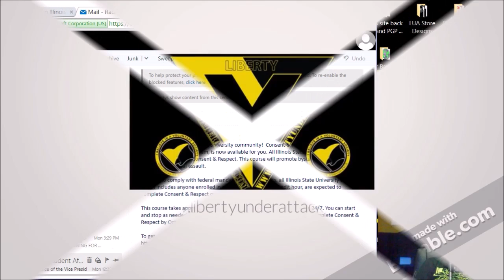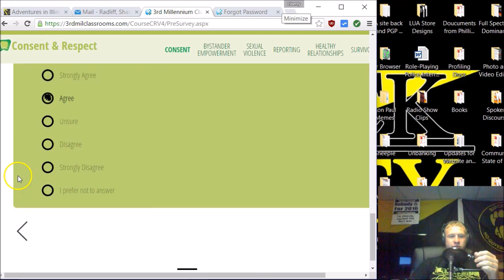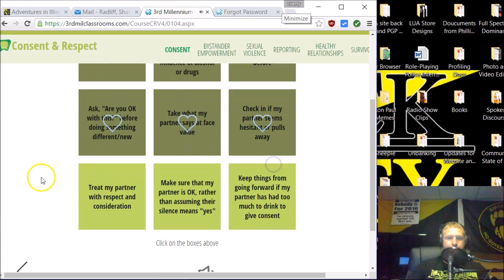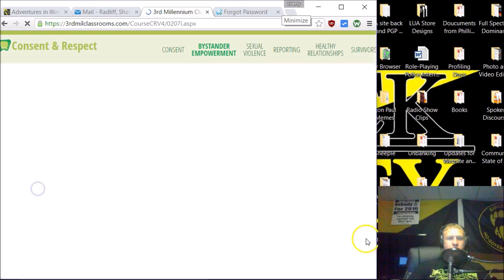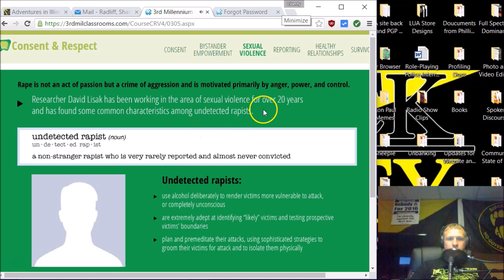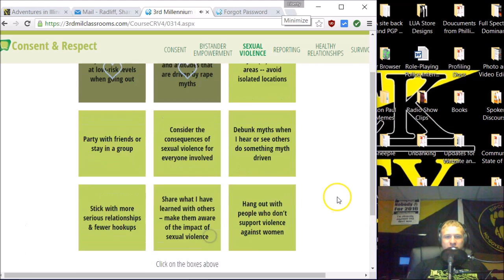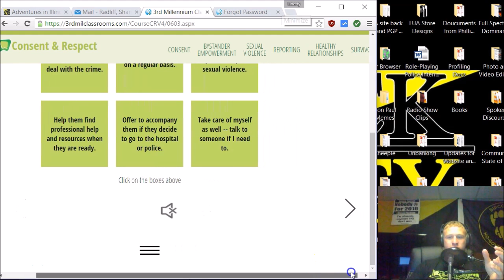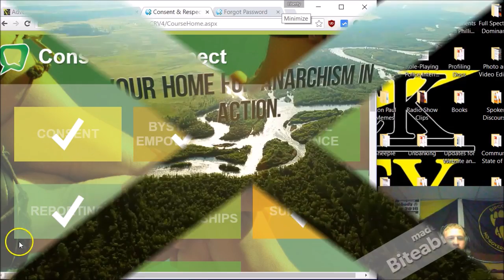AIHE: Rape is Bad M'kay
The following is the first edition of Adventures in Illinois Higher Education for this semester. It contains the entirety of a "training course" all Illinois State University students are required to take on the subject of "sexual violence."